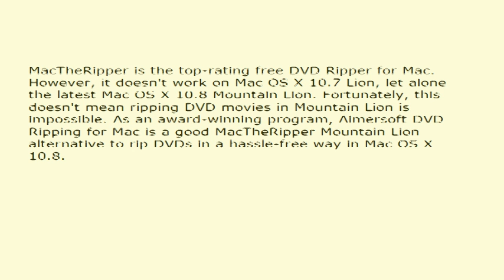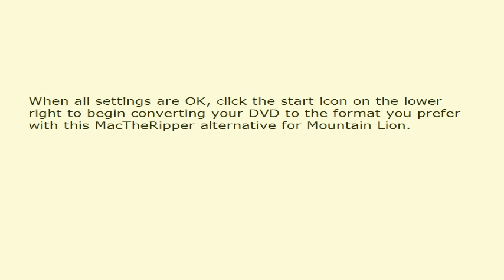MacTheRipper Mountain Lion Alternative to Rip DVD Movies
MacTheRipper is the top-rating free DVD Ripper for Mac. However, it doesn't work on Mac OS X 10.7 Lion, let alone the latest Mac OS X 10.8 Mountain Lion. Fortunately, this doesn't mean ripping DVD movies in Mountain Lion is impossible.